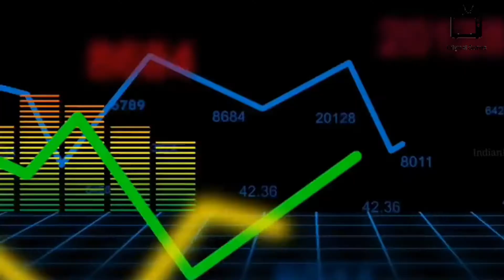Ertugrul to Erdogan | Turkey after 2023 | What happened after 2023 | Is Turkey Take Saudi Arab Back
Ertugrul to Erdogan, Turkey is all set to regain Muslim world's lost glory. Turkey is boosting the morale of Turkish people.
The Ottoman Empire was founded circa 1299 by Osman I as a small beylik in northwestern Asia Minor just south of the Byzantine capital Constantinople. The Ottomans first crossed into Europe in 1352, establishing a permanent settlement at Çimpe Castle on the Dardanelles in 1354 and moving their capital to Edirne (Adrianople) in 1369. At the same time, the numerous small Turkic states in Asia Minor were assimilated into the budding Ottoman sultanate through conquest or declarations of allegiance.

As Sultan Mehmed II conquered Constantinople (today named Istanbul) in 1453, the state grew into a mighty empire, expanding deep into Europe, northern Africa and the Middle East. With most of the Balkans under Ottoman rule by the mid-16th century, Ottoman territory increased exponentially under Sultan Selim I, who assumed the Caliphate in 1517 as the Ottomans turned east and conquered western Arabia, Egypt, Mesopotamia and the Levant, among other territories. Within the next few decades, much of the North African coast (except Morocco) became part of the Ottoman realm.

The empire expanded significantly under Suleiman the Magnificent in the 16th century, when it stretched from the Persian Gulf in the east to Algeria in the west, and from Yemen in the south to Hungary and parts of Ukraine in the north. According to the long-standing, but now controversial, Ottoman decline thesis, Suleiman's reign was the zenith of the Ottoman classical period, during which Ottoman culture, arts, and political influence flourished. The empire reached its maximum territorial extent in 1683, on the eve of the Battle of Vienna.

The empire came to an end in the aftermath of its defeat in World War I, when its remaining territory was partitioned by the Allies. The sultanate was officially abolished by the Government of the Turkish Grand National Assembly in Ankara on 1 November 1922 following the Turkish War of Independence. Throughout its more than 600 years of existence, the Ottoman Empire has left a profound legacy in the Middle East and Southeast Europe, as can be seen in the customs, culture, and cuisine of the various countries that were once part of its realm. With the end of the First World War and the Ottoman Empire, questions arose in a geopolitical and historical context about the reasons for the emergence and decline of the Ottomans, their empire and how both were defined. On the eve of World War II, the geographical position and geopolitical weight of Turkey, the major historical heir to the Ottoman Empire, gave the issues weight as propaganda. The first item on the agenda of the Tehran conference was the issue of Turkey's participation in World War

top 5 great warrior of islam
islamic history of warrior
best islamic warriors
salahuddin ayubi
best great warrior of history in hindi
best great warrior of history in urdu
history in urdu
ertugrul real life history
top 5 best warriors of all time
islamic warriors
islamic warriors history in urdu
great muslim warriors in history

turkey after 2023 in urdu
is ottomon empire coming back
is ottomon empire
ottomon is back
recep tayyip erdoğan
recep tayyip erdoğan religion
turkey president list
first president of turkey
turkey president twitter
turkey president name in urdu
vice president of turkey

,urdu documentaries,hindi documentaries,urdu,urdu cover channel,cover,Ottoman Empire History,Treaty of Lausanne Urdu,What is Lousanne Agreement?,Turkey 2023,End Of Lousanne Treaty,Racep Tayyap Erdoğan Vission 2023,Can Turkey Renovate Ottoman Empire in 2023?,Why 2023 is important in Turkey?,Complete History of Mustafa Kamal Ataturk,Turkey Beyond 2023,Urdu History of Turkey,The Rises of Ottoman Empire